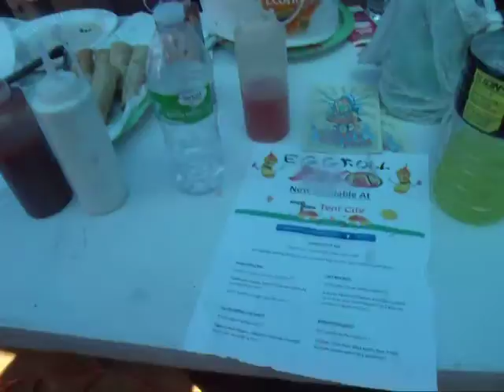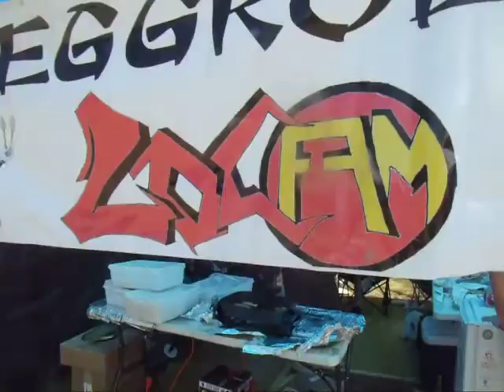Exclusive at tentcity F.A.M Egg Roll Spot !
Shouts out to F.A.M and wavy boy Davey, Honeycomb, Benny, Chris Palmer and tentcity